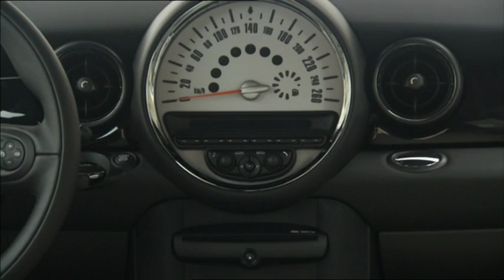Neue MINIs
Nicht lange ist es her, dass MINI den Countryman vorgestellt hat. Nun bekommen die restlichen drei Modelle der Stilikone einen neuen Look.  Darüber hinaus sorgen die Designlinien "Rallye", "Classic" und "Scene" auf Wunsch für farbliche Kontraste. Hierbei stehen unterschiedliche Kombinationen aus Karosseriefarbe, Dachlackierung, Felgendesign und Polsterung zur Wahl.